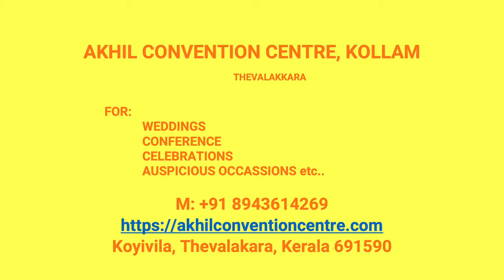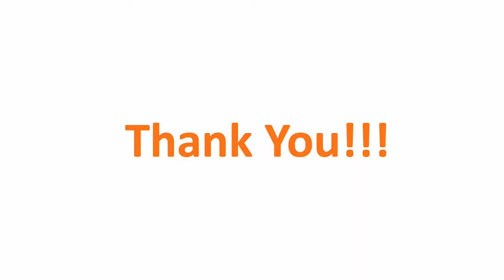Wedding Hall Kottamkara Kollam